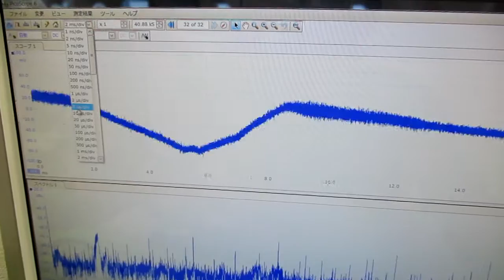新しい超音波制御技術 ultrasonic-labo